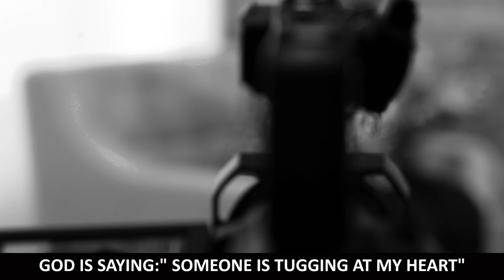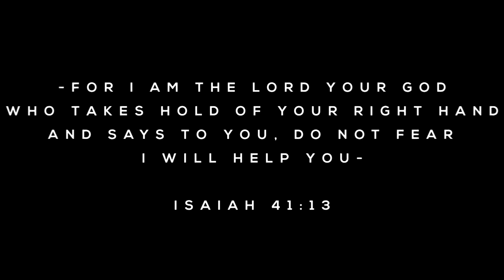Free from cancer!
This is Pastor Sandiya Naicker. Watch as she testifies about complete healing from cancer!